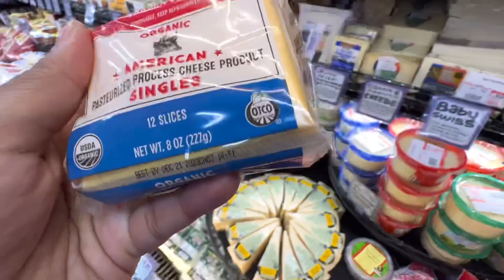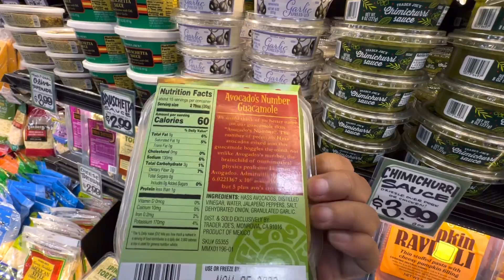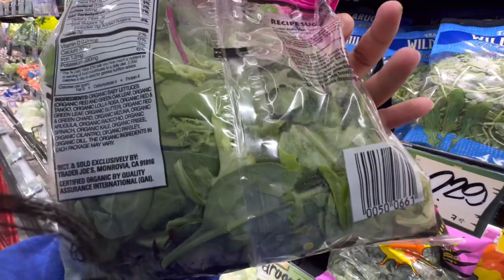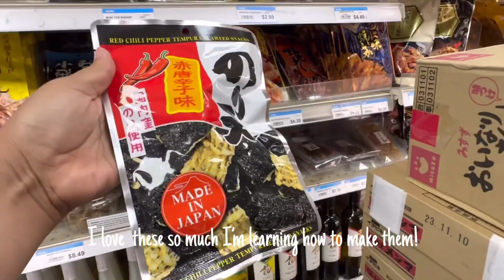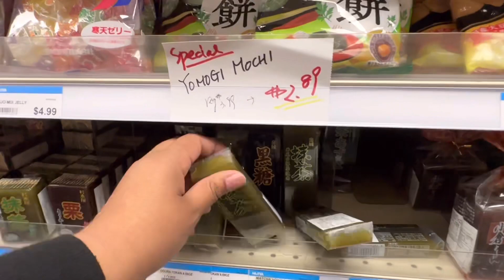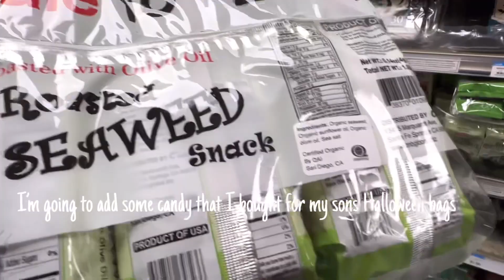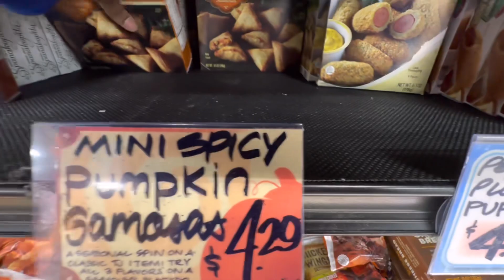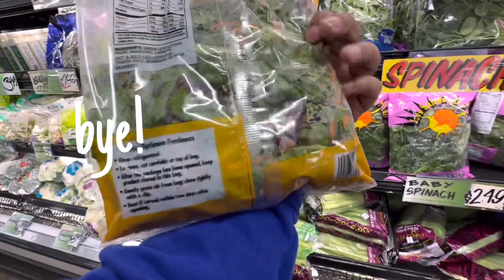✨ASMR✨ Shop with me at Trader Joes and Nijiya Market in Japantown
This Shop with me at Trader Joe’s and Nijiya Market is almost 14 minutes long.